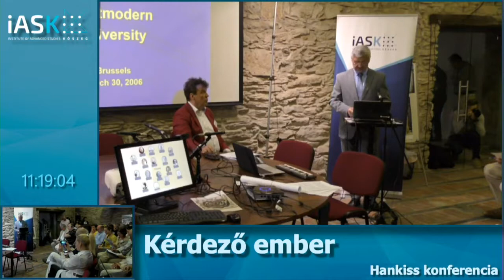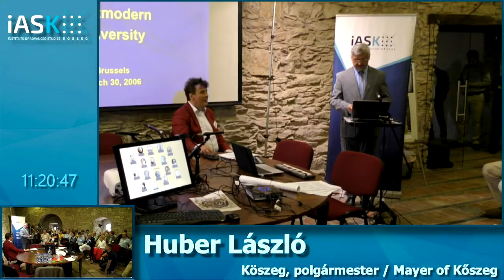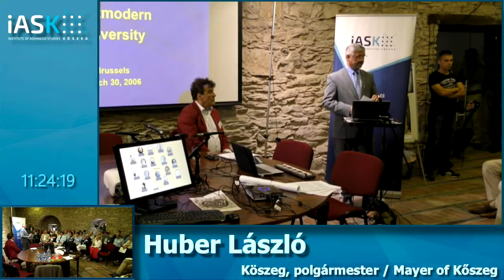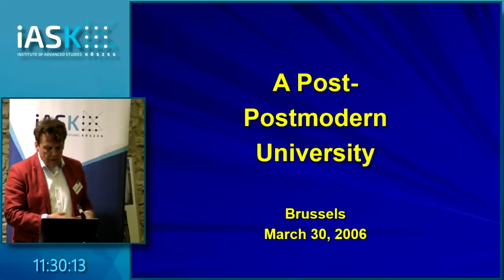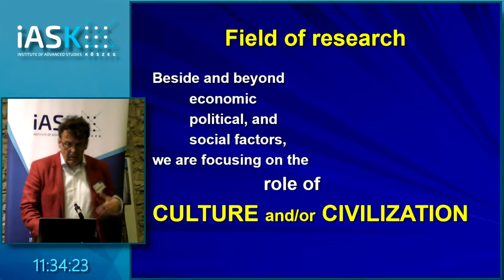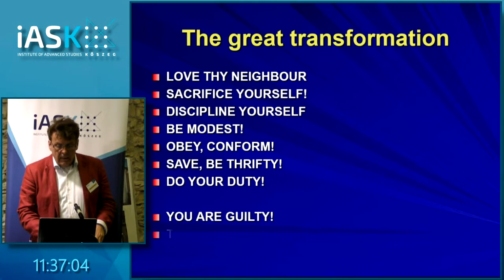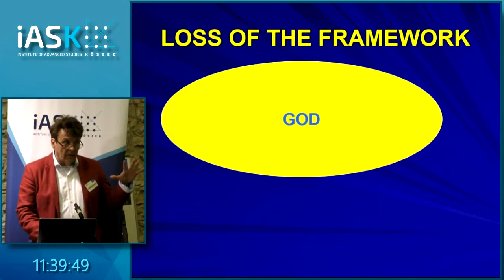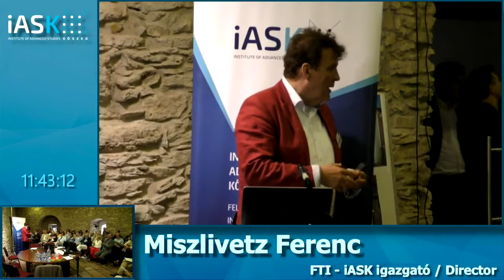Miszlivetz Ferenc és Huber László köszöntője